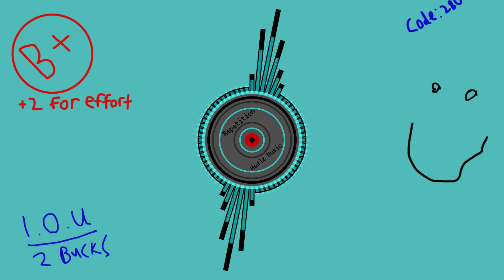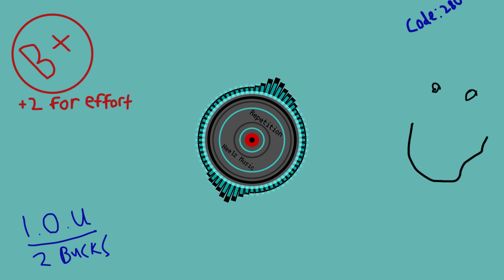Green [Repetition Album]